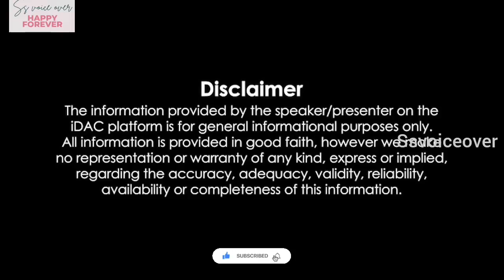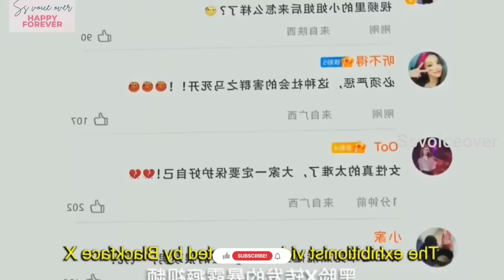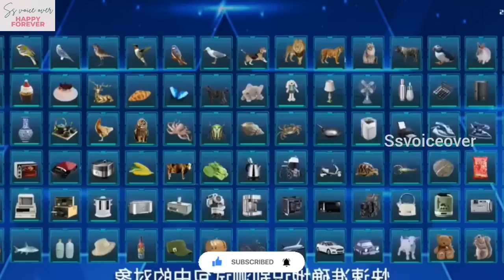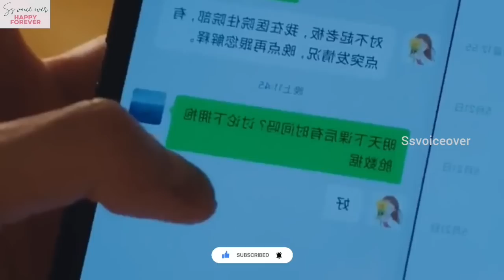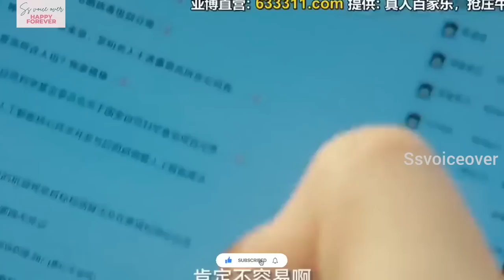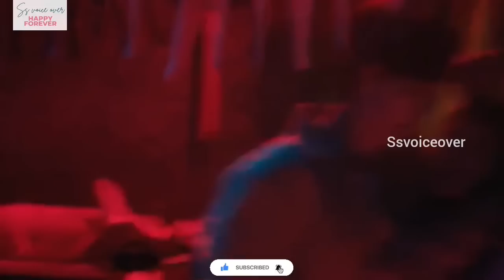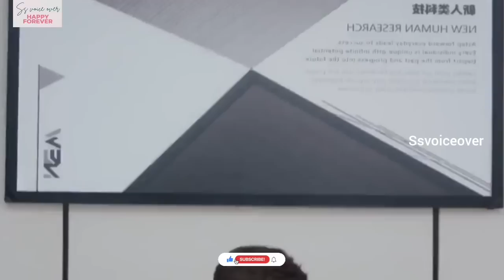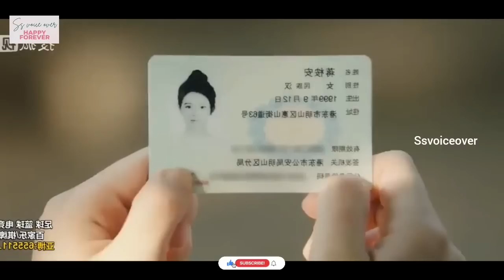Green plum Chinese drama in tamilexplanation all episode in one video